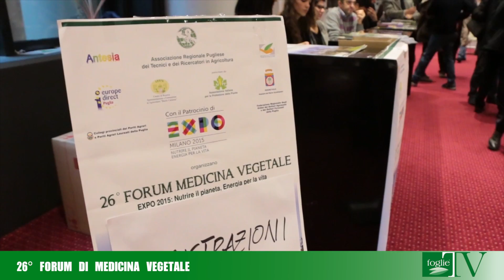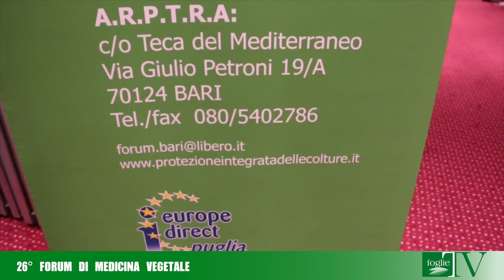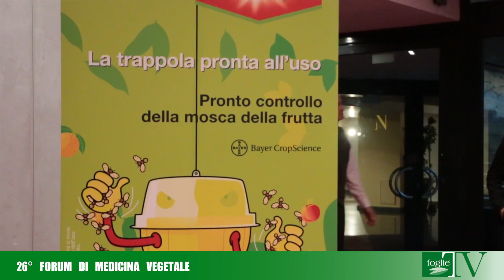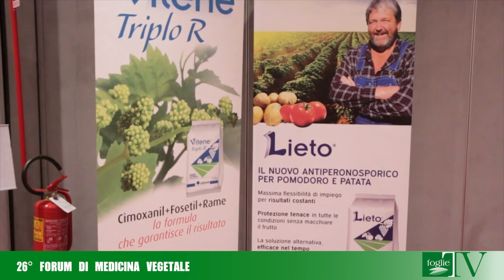FOGLIE TV - 26° Forum di Medicina Vegetale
Si è svolta al Nicolaus Hotel di Bari la  26° edizione del Forum di medicina vegetale, il tradizionale appuntamento dedicato alla difesa fitosanitaria e gestione delle colture organizzato da Arptra in collaborazione con Europe Direct–Puglia e  Crsfa “Basile Caramia".  Da consolidata prassi, molto validi gli interventi di approfondimento tecnico e lo spazio dedicato alle comunicazioni delle società agrochimiche.